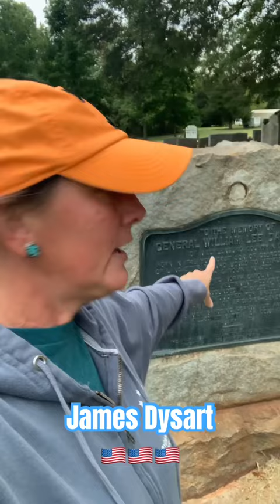🇺🇸 The GREATEST Sacrifice for ALL! 🇺🇸 patriots americanrevolution grandfather ❤️